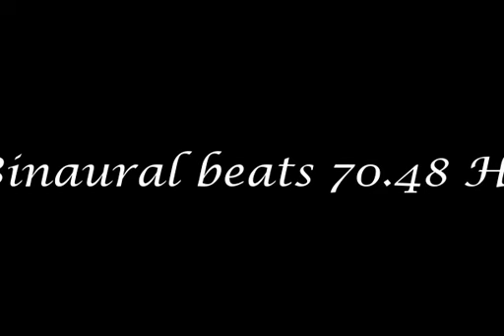binaural beats 70 48hz